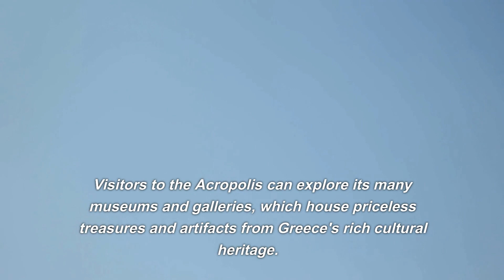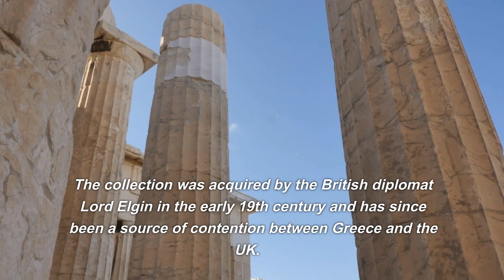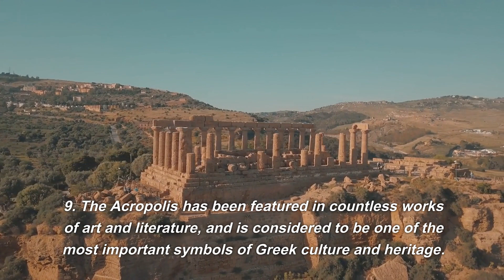10 facts of # 24 | 10 facts of Acorpolis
In this video, we're going to learn about Acorpolis. Acorpolis is a global company that provides services across a variety of industries. We'll learn about Acorpolis' history, its key products and services, and how it has impacted the world.

Thanks for spending time with us! In this video, we're going to learn about Acorpolis. Acorpolis is a global company that provides services across a variety of industries. We'll learn about Acorpolis' history, its key products and services, and how it has impacted the world. We'll also learn about 10 facts about Acorpolis that you may not know. Thanks for spending time with us!